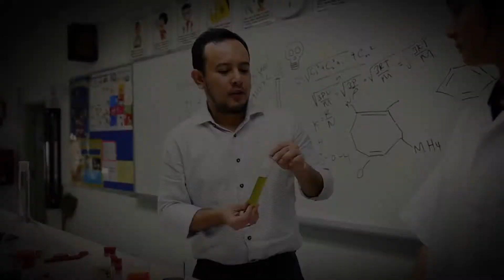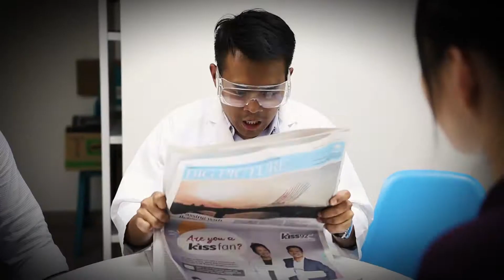Science Carnival Skit 2017